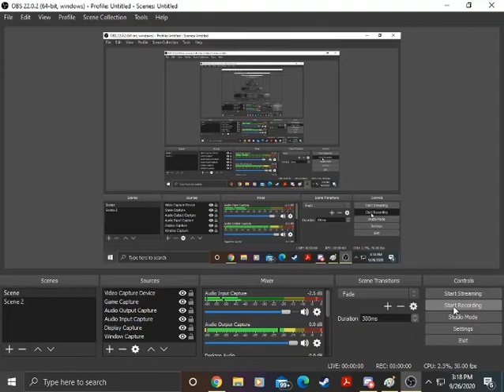The Game of Life Showdown #2: Donovan vs Noah vs Dontae vs Nate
Here is the next showdown of The Game of Life which I take on Noah Longmire, Dontae Pittman and Nate Powalie. Who will be our victor?